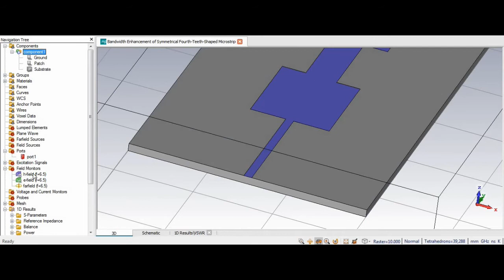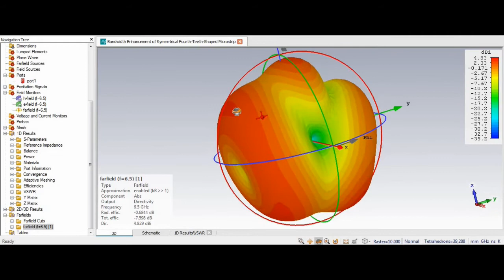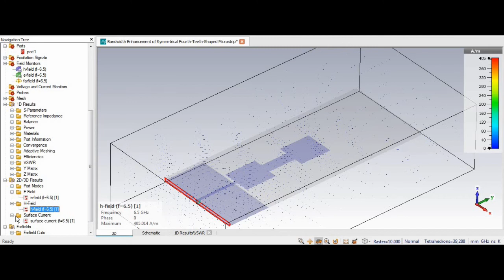Bandwidth Enhancement of Symmetrical Fourth-Teeth-Shaped Microstrip Antenna in CST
Regards,
VDesign
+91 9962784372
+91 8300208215